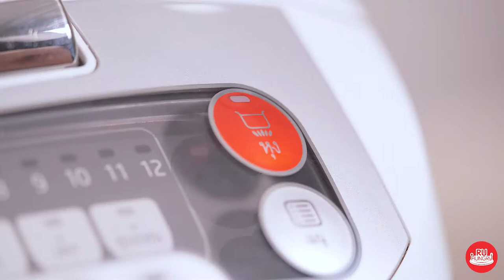Miso Rice Mush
Kombu Kelp                        4-5
Dried Katsuo Fish                1        cup
Miso                                2        tablespoon(s)
White Leg Shrimp                8
Firm White Tofu                        75        grams
Dried Wakame Seaweed        2        tablespoon(s)
Sliced Spring Onion

1. Boil water, add Kombu kelp and dried Katsuo fish. Boil for 15 minutes, then scoop out the kelp and dried fish.
2. Mix miso in the soup. Add white leg shrimp, firm white tofu and dried Wakame seaweed. Boil for 8 minutes.
3. Serve with rice.

味噌粥

白水                2        计量杯
海带                4-5        片
鲣鱼干                1        计量杯
味噌                2        汤匙
南美白对虾        8        只
木綿豆腐        75        克
海裙菜干        2        汤匙
剁葱

1.煮开水，加入海带和鲣鱼干，熬约15分钟，拿出海带和鲣鱼。
2.将味噌溶解在汤里，加南美白对虾、木綿豆腐和海裙菜干，再煮约8分钟。
3.配上热米饭一起食用。